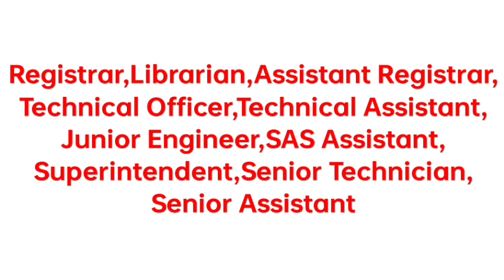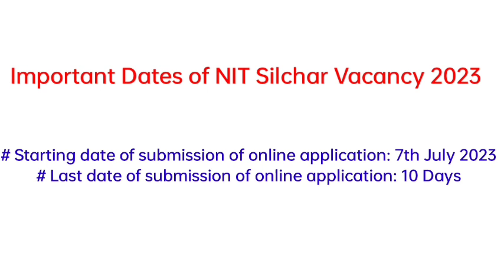NIT Silchar Recruitment / Non Teaching Post / 109 পদ খালি / Class 12 পাছ চাকৰি / Online Apply